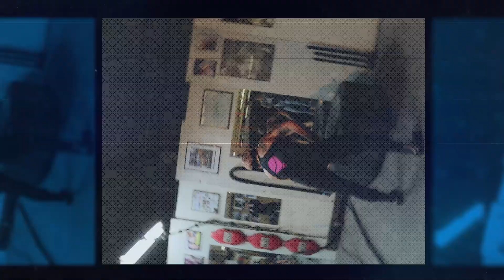Inside Pawlak Boxing Gym - Oktober 2020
A mini-Clip showing how a friends comes together to train people of all ages.